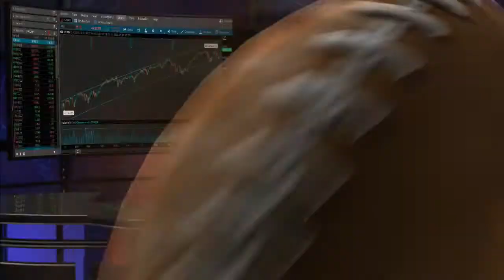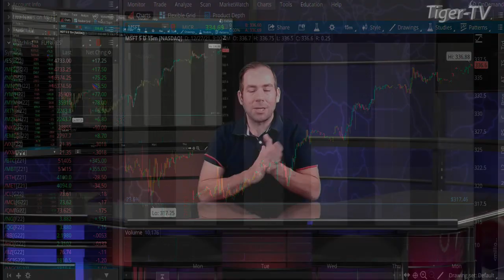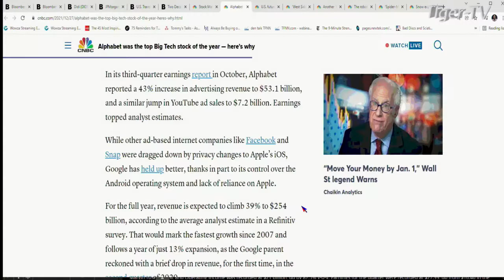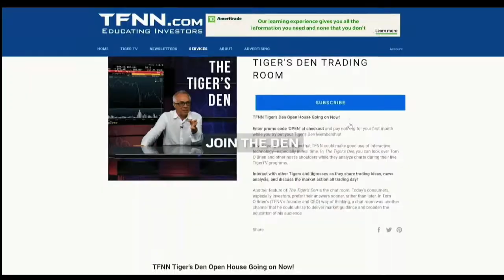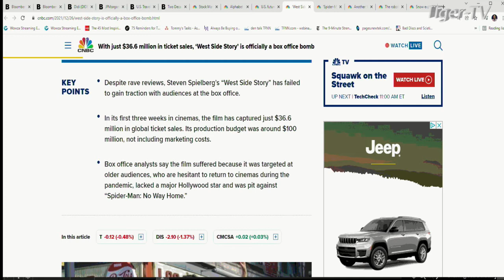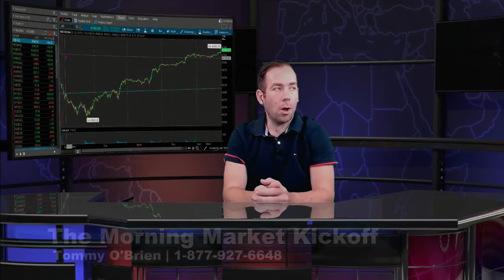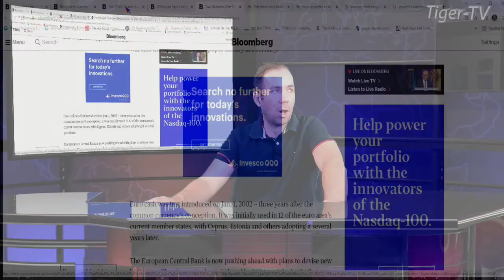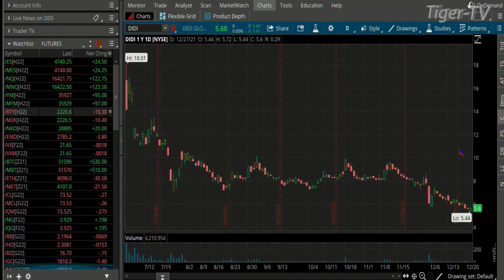December 27th The Morning Market Kickoff with Tommy O'Brien on TFNN - 2021